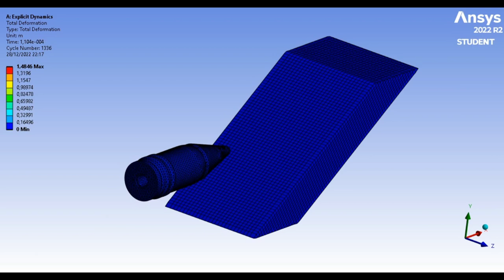75mm APCBC vs 80mm Sloped | ANSYS Armor Simulation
The APCBC that I use is similar to the 75mm pzgr 39, but the material I use is different, as for the ballistic cap I use aluminum 1100, then for the AP cap I use copper, and the shell body I use steel 4340, and also the target uses steel 4340 too

Maybe in the next video I will make apfsds with dm53 reference but I change the velocity.